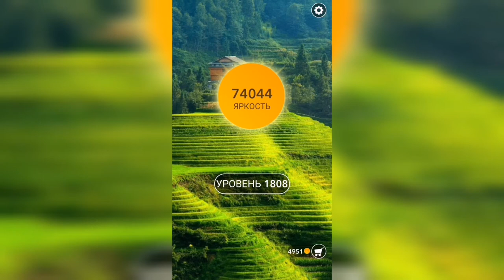Word / Слово Крест: Поиск русского кроссворда / Уровень 1808